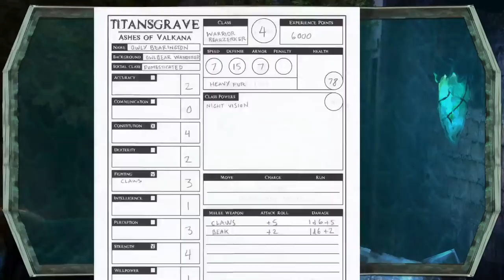Wil Wheaton Introduces Valkana! | Chapter 0 | TITANSGRAVE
Join Wil Wheaton, Hank Green, Alison Haislip, Yuri Lowenthal, and Laura Bailey for an overview of the world of Valkana! Titansgrave: Chapter 0 is an introduction to the basics of role-playing games, the Fantasy AGE system, and the characters and lore that make up the world of Valkana. Whether you’re a seasoned RPG player or newcomer to tabletop games in general, don’t miss the prologue to Titansgrave: Ashes of Valkana!

Cast
Game Master: Wil Wheaton

Crew
Executive Producers: Wil Wheaton, Felicia Day
Director/Producer: Adam Lawson
Head Of Production: Ryan Copple
Episode Writer: Wil Wheaton
Editor: Steve Grubel
Animator: Andrew Jewell
Illustration Art Directors: Adam Lawson, Stéphane Richards, KJ Kallio
Opening Intro Voice Over By: Troy Baker
Opening Intro Illustrations By: Scribble Pad Studios, James Paick, Joy Lee, Shawn Kim, Stéphane Richards, KJ Kallio, Alejandro Magnozz, Michael Pedro, Soren Zaragoza, Laura Sava, Gunship Revolution, Evan Lee, Serg Souleiman
Episode Zero Illustrations By: James Paick, KJ Kallio, Tony Foti, Alejandro Magnozz, Rock-He Kim
RPG Music/Sound Design Loops By: Wes Otis & Platemailgames.com
The Love Theme From Titansgrave (Valkana, O’ Valkana) By: Louie Schultz and Adam Lasus

Associate Producers: Chris Pramas, Nicole Lindroos
Game Publisher: Green Ronin Publishing

Cinematographer: Zach Voytas
Sound Mixer: Sabi Tulok

Chief Lighting Technician: Team Bashett
Lighting Techs: Jerry White, David Connan
Production Designer: Geoff Flint
Art Director: Drew Wootten
Asst. Art Director: Vanesa Wilkey Escobar
Construction Coordinator: Freddy Palaez
Carpenters: akob Bokulich, Mudavahnu “Moody” Mushonga

Make Up: Christina Waltz

Production Manager: Ashley Krick
Production Assistants: Jason Adams

Post Production Supervisor: James Deuling
Post Production Sound Mixer: Sabi Tulok